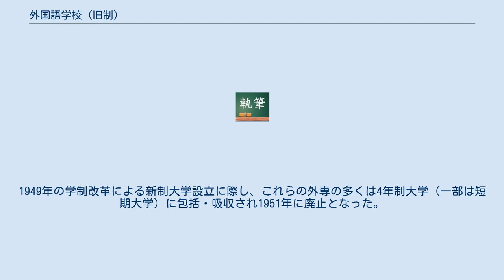外国語学校 (旧制)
この項目では、戦前の日本に存在した旧制専門学校のうち外国語の専門教育を行った旧制外国語学校（きゅうせいがいこくごがっこう）について述べる。
これは第二次世界大戦中に「外事専門学校」（もしくは語学専門学校）と改称された一群の旧制高等教育機関を指す（したがって各種学校として設立された外国語学校とは異なる）。
 なお「前史」ともいうべき明治初期の状況については外国語学校 (明治初期)を参照のこと。
 幕末期から明治維新期にかけ、全国に官公私立の外国語学校が多数設立されたが、多くは廃止されるか旧制中学校に転換され、中等・高等教育機関としては東京・大阪の官立3校のみが残った。
このうち東京外国語学校（旧外語）を除く2校は、高等中学校 - 旧制高等学校に改組された。
最後まで残った東京外国語学校も1885年には東京商業学校（一橋大学の前身）に併合され官立外国語学校は一時消滅した。
 1897年、東京商業学校の後身である高等商業学校の附属として外国語学校が設置、さらに2年後の99年には東京外国語学校として独立した。
ついで1910年代に入ると、第一次世界大戦の時期における、大戦景気において、日本のアジア市場への進出が進んだことで、貿易や外交を担う人材の育成の観点から、外国語学校の増設が求められるようになった。
そのことを受けて、1920年代になると、21年に大阪外国語学校、27年には私立最初の専門学校令による外国語学校として天理外国語学校（天理大学の前身）が設立された。
これらの外国語学校は外交・貿易・布教など海外活動実務者の養成機関として位置づけられ、旧制高等学校 - 帝国大学進学者にとって必須の教養であった英語・仏語・独語のみならず、支那語・露語・西語・葡語・馬来語・印度諸言語など、よりマイナーな語学の教育を重視していたという点に特徴がある。
 1944年以後各外国語学校はおおむね「外事専門学校」と改称、基本的には戦後の学制改革まで引き継がれた。
またこの際、私立専門学校で外専に転換するものもあった。
戦争終結後の1946年、旧制校としては最末期のものになる神戸・小倉の公立外専2校が設立された。
1949年の学制改革による新制大学設立に際し、これらの外専の多くは4年制大学（一部は短期大学）に包括・吸収され1951年に廃止となった。
 1877年以前については外国語学校 (明治初期)も参照 東京外国語学校（1899年（1873年）・現東京外国語大学） 大阪外国語学校（1921年・現大阪大学大学院言語文化研究科言語社会専攻・大阪大学外国語学部） 神戸市立外事専門学校（1946年・現神戸市外国語大学） 市立小倉外事専門学校（1946年・現北九州市立大学外国語学部） 天理外国語学校（1927年・現天理大学） 東洋語学専門学校（1942年・現熊本学園大学） 善隣外事専門学校（1944年・廃校） 東亜外事専門学校（1944年・現麗澤大学） 同志社外事専門学校（1944年・現同志社大学） 南山外国語専門学校（1946年・現南山大学） 福岡外事専門学校（1947年・現福岡大学） 京都外国語学校（1947年・現京都外国語大学）